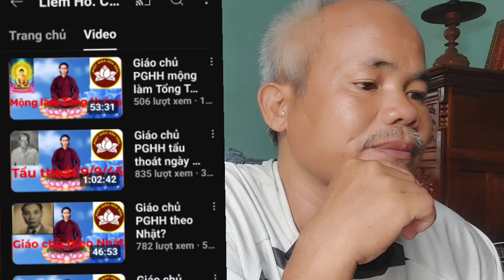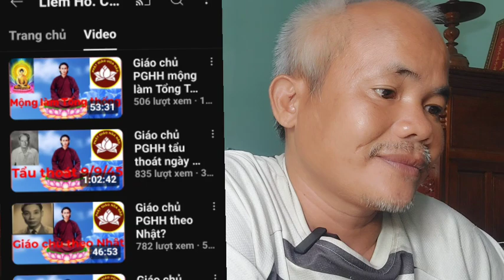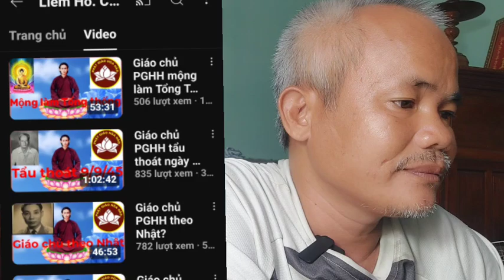Hồ Liêm chia rẽ khối Đại Đoàn Kết tôn giáo. biết gì mà phật pháp mà nói